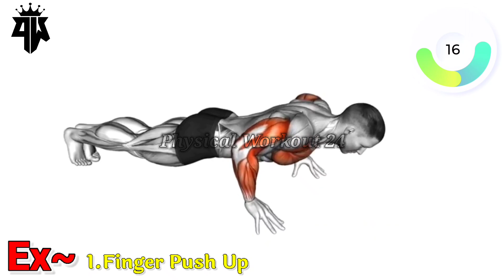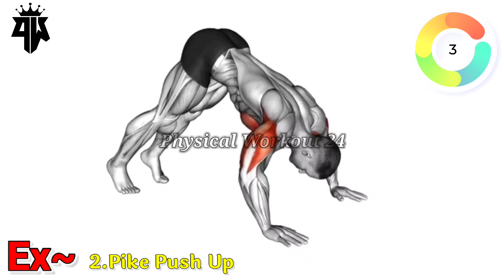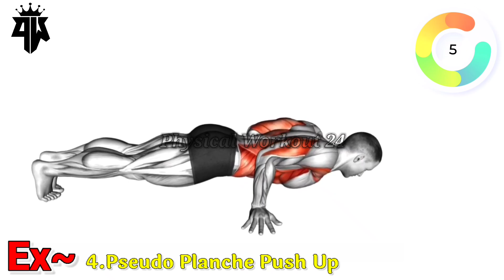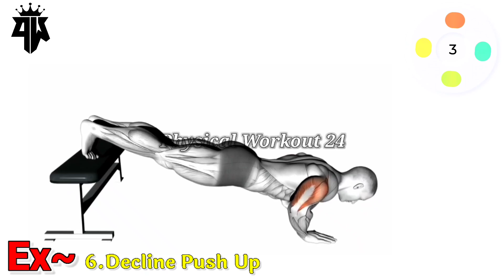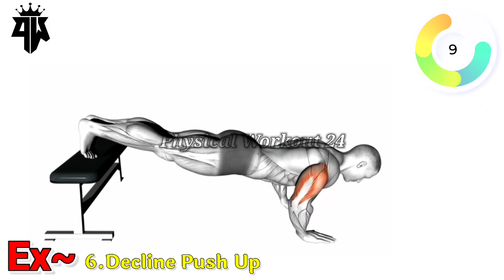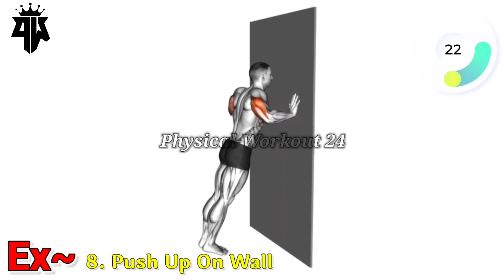Upper Chest Workout At Home !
Upper Chest Workout At Home@physicalworkout24

Workouts:
00:00 1.Finger Push Up
00:48 2.Pike Push Up
01:35 3.Diamond Push Up
02:22 4.Pseudo Planche Push Up
03:09 5.Decline Kneeling Push Up On Box
03:56 6.Decline Push Up
04:44 7.Decline Push Up Against Wall
05:31 8.Push Up On Wall